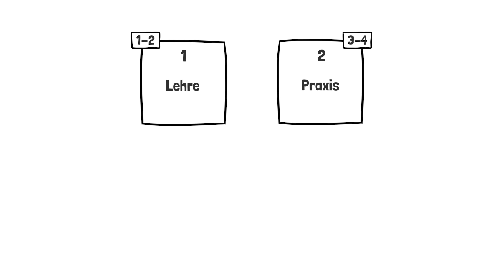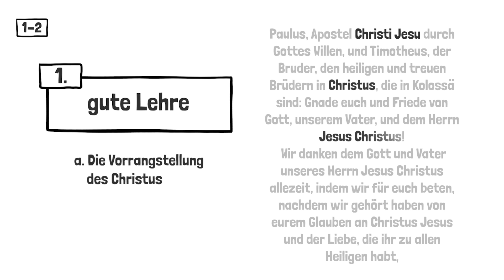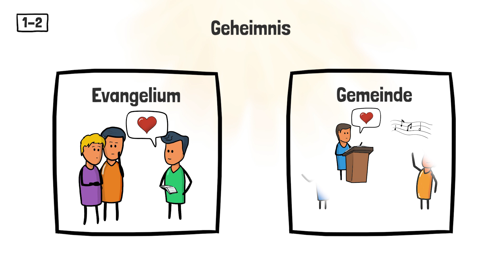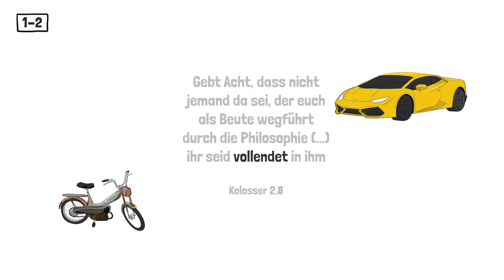Kolosser 1-2 | Leben In Christus | Christus In Uns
Jawohl! Wir freuen uns so sehr, dieses Video mit dir zu teilen!

In unseren letzten Videos haben wir oft gesehen, dass wir in Christus sind.
Ist Christus denn auch in uns?

Dieses Video führt dich von der griechischen Philosophie bis zum Meeresboden, lässt dich daran erinnern, wer wirklich der "Kopf des Körpers" ist, und fragt schließlich, ob dies alles überhaupt möglich ist, während wir noch hier auf der Erde sind...

Lasst uns wissen, was du gelernt hast und frag uns nach etwas!

Bis bald!

Natha & das Crosspaint Team

❤️ SHARE LOVE. Wir nehmen uns n Haufen Zeit, um die Videos vorzubereiten, zu filmen, zu schneiden, zu "tagen", etc... - freuen uns immer auf ein kleines Feedback.

➕ Crosspaint ist ein Projekt, um Bibelwissen in kurze Animationsvideo zu packen. Ganz interessante Kiste. Unterstützt uns, um die Videos weiterhin kostenlos und werbefrei zu halten (Spenden)

💛 Crosstalk ist eine verwandte Youtube Show, die auf Deine Lebensfragen eingeht.

👊🏼 Aber im Endeffekt macht IHR massiv an der Themenauswahl mit, indem Ihr uns Eure Kommentare abgibt. Glaubt nicht, dass wir nicht antworten...wir sind nur ein Video entfernt ;-)